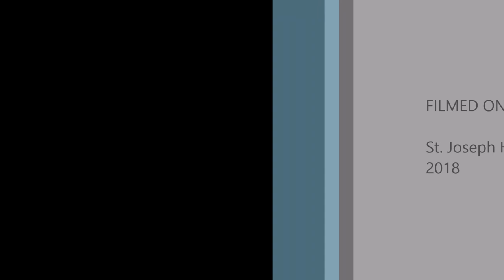Steinway concert grand piano hammer voicing with chemical hardeners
Voicing a set of New York Steinway hammers with before and after musical examples. Please note after musical example begins at 10:53 (or toggle between 1:16 and 12:02 for before and after tonal changes). Lacquer mixing ratios: "12:1" was mixed using 2.5 grams of Paraloid B-72 acrylic with 4 oz of acetone resulting in a solution with 2% solids. The "6:1" solution was twice as strong (4% solids) and the "25:1" solution was twice as weak (1% solids).